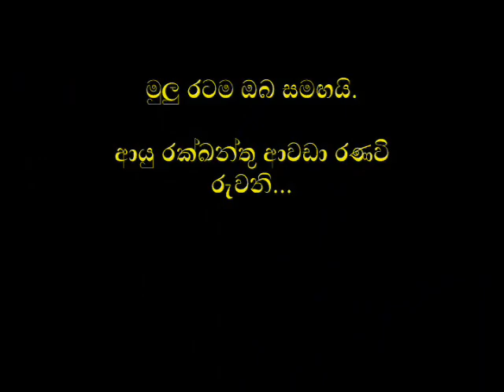Ridee paata kala - nice song tribute to Sri Lanka army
Ridee paata kala paathudu, Laxman Hilmi's nice song tribute to Sri Lanka army.